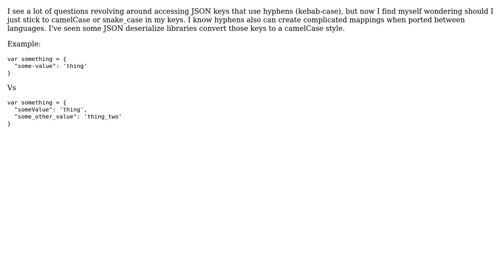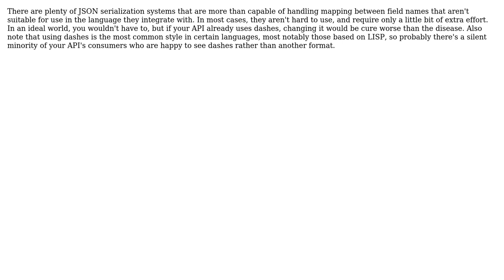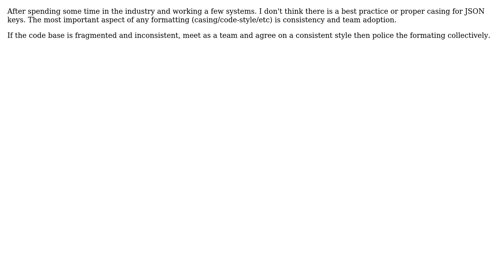Software Engineering: Is it bad practice to use hyphens in JSON keys? (4 Solutions!!)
Software Engineering: Is it bad practice to use hyphens in JSON keys?

With thanks & praise to God, and with thanks to the many people who have made this project possible! | Content (except music & images) licensed under CC BY-SA | Music | Images & others | With thanks to user Matt Oaxaca user Jules user gnasher729 user DeeGee and the Stack Exchange Network Trademarks are property of their respective owners. You are responsible for your own actions.